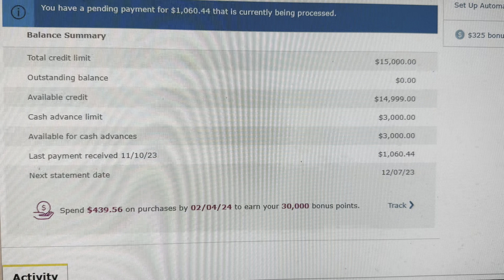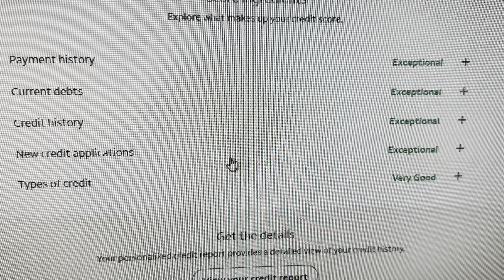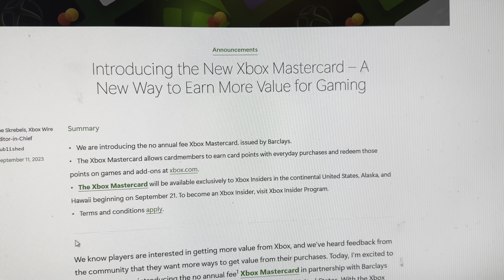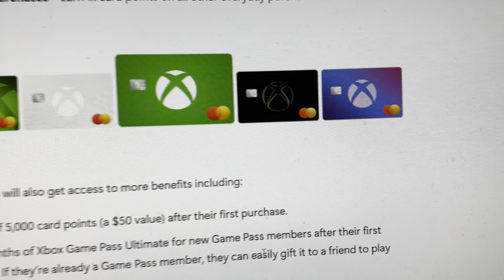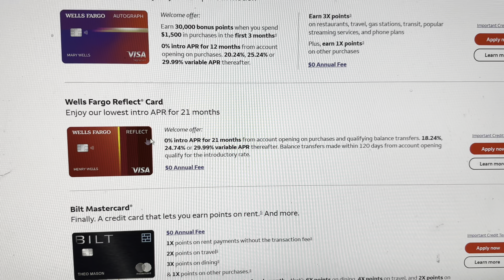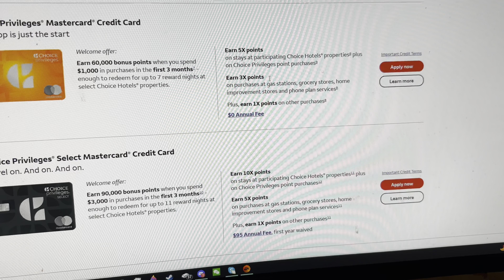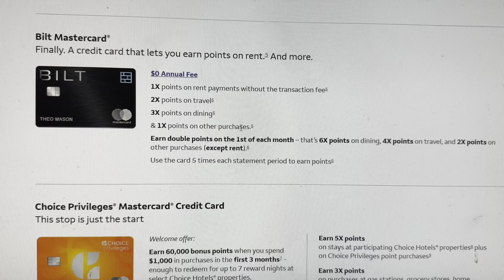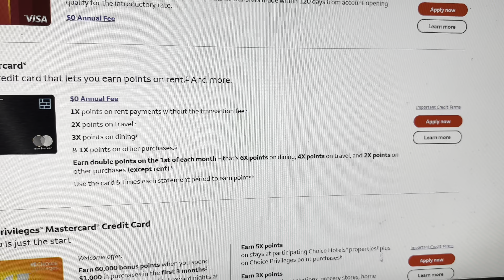BILT: a credit card designed for paying rent???